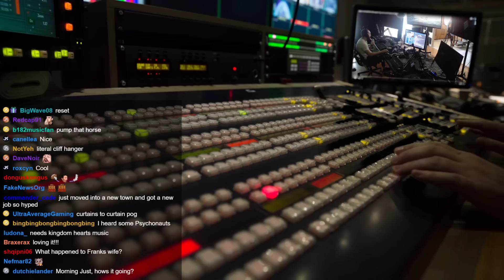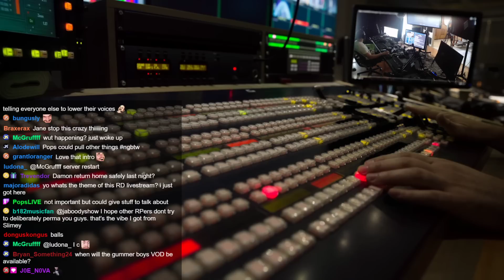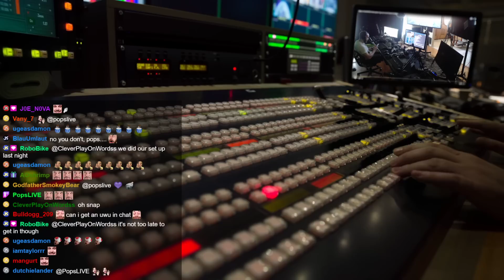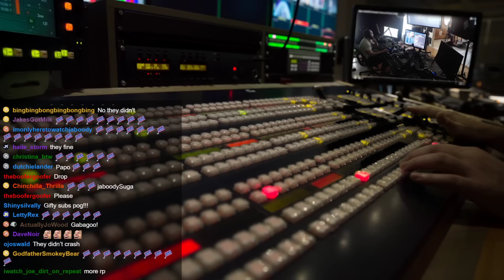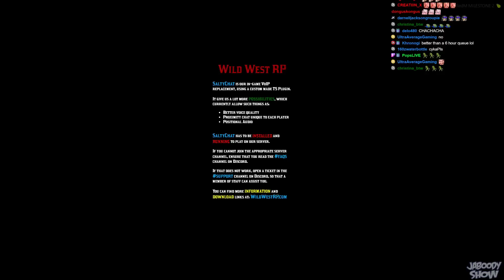Red Dead RP Frank Dewberry the Woodsman - Jaboody Show Full Stream